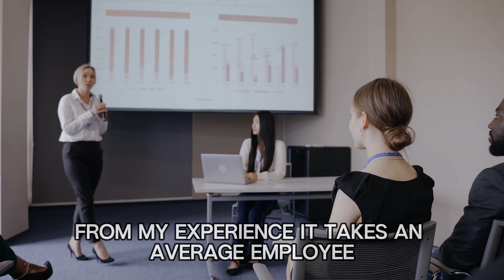Why You Won't Get a Promotion or Raise?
Are you wondering why you haven't received a promotion or raise in your first year at a new job? In this video, I share the three key reasons why companies are hesitant to make such changes early on. With over 20 years of experience as an employee and now a business owner, I reveal the hidden costs and strategic decisions behind this common practice. Understanding these insights might change how you view your career.

Chapters:
0:00 Introduction
0:22 Who is Ivan Bohdanov?
0:41 Reason #1 The Hidden Costs of Hiring
1:15 Reason #2 Budget Constraints in Positions
1:29 Reason #3 Consistency and Long-Term Performance
1:53 Company Investment and Return
2:08 Subscribe and Share Your Experiences